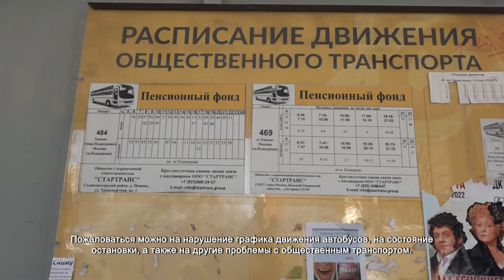Расписание движения автобусов теперь с QR-кодом. 10.03.2022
На территории всей Московской области меняют расписание общественного транспорта. Но причина в этом не смена графика движения автобусов, а QR-коды. Теперь любой пассажир может в режиме онлайн узнать актуальное расписание, а также подать жалобу на работу общественного транспорта. Для этого нужно отсканировать камерой мобильного телефона код, размещённый на расписании движения автобусов.